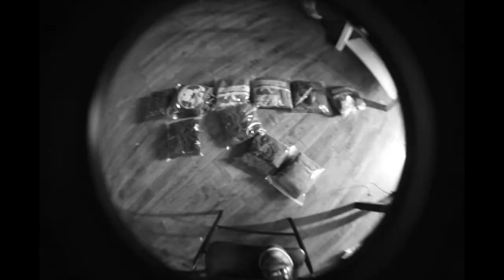FLIK'N SHOOTING DOPE LOOK BOOK 2013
FRESHFLIX.TV PRESENTS YOU WITH THE NEW MATERIAL FOR THE BRAND "FLIK'N"." FLIK'N" IS AN EXCLUSIVE BRAND ONLY. MEANING ONLY CERTAIN PEOPLE CAN GET THESE THREADS. THE DOPESS OF THE DOPE